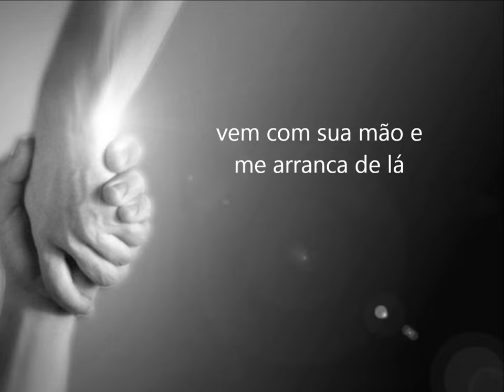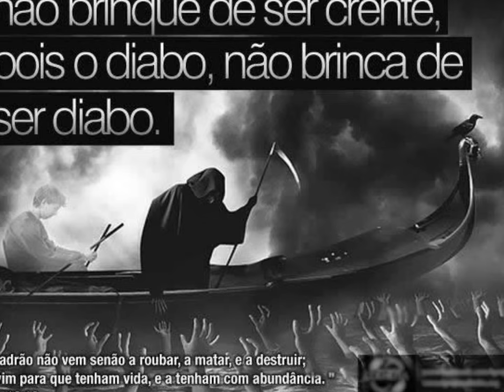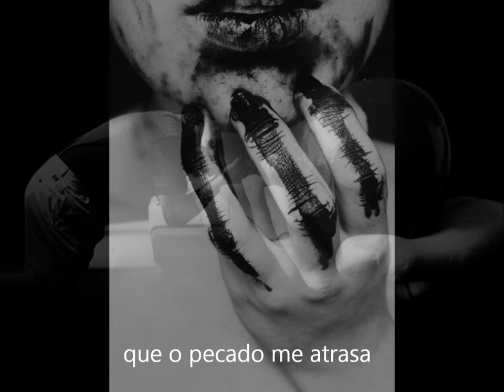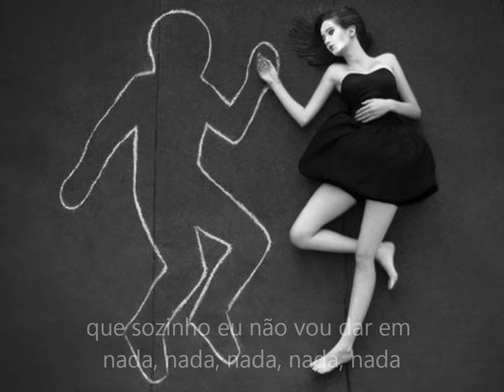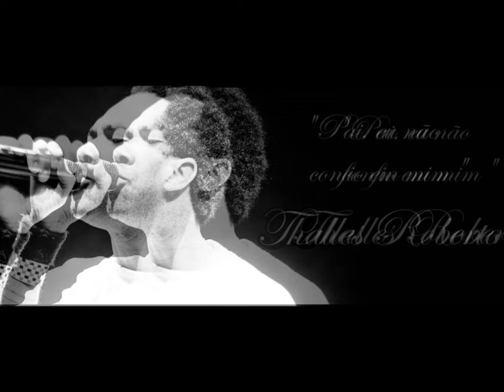Thalles Roberto - Pai, eu não confio em mim (legendada) lançamento 2013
(Faixa do CD Sejam Cheios do Espírito Santo,
de Thalles Roberto - Lançamento Graça Music)